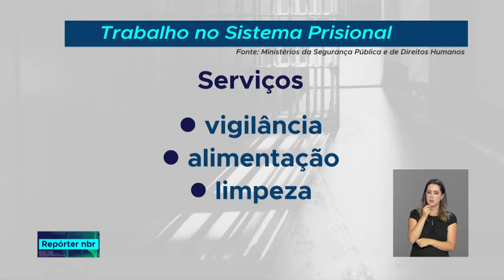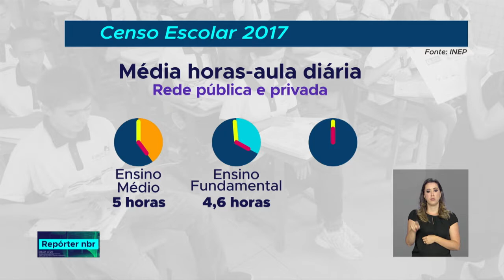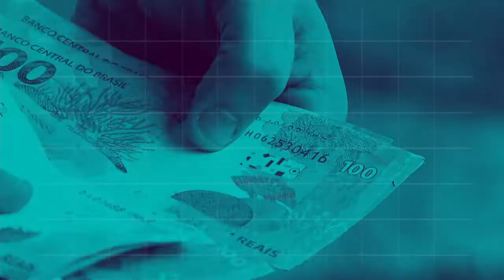BOLETIM REPÓRTER NBR 20h - 31 de julho de 2018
REPÓRTER NBR 20h - 31.07.18: decisão do Conselho Monetário Nacional vai facilitar a vida de quem quer comprar uma casa própria. E mais: Código de Trânsito Brasileiro comemora 20 anos em 2018.